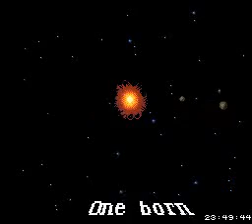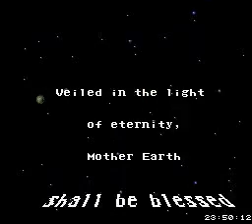Let's Play Final Fantasy IV - Ending 1/2